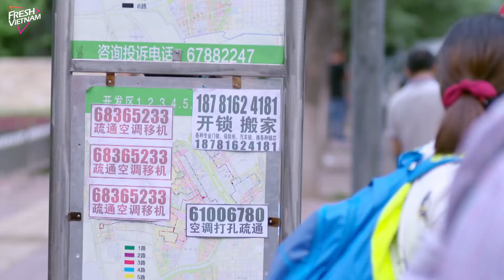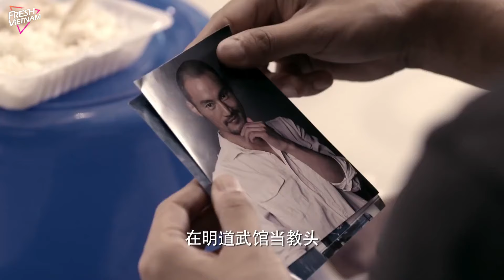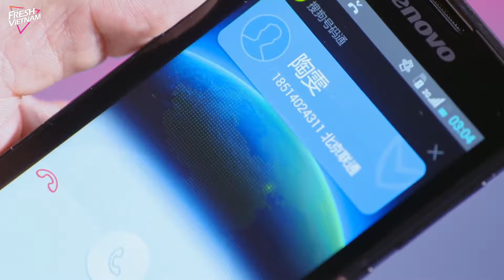【Thuyết Minh】 Bạn Gái KungFu Của Ta l Tập 04 l Phim Tình Cảm Lãng Mạn Trung Quốc Siêu Hay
❈ Đạo diễn: Lưu Tuyết Tùng
❈ Diễn viên: Đỗ Thuần, Diêu Địch
❈Số Tập: 22

Bộ Phim kể về nhân viên chuyển phát nhanh Hùng Đán, từ khi còn nhỏ đã luyện võ, đến từ một ngôi làng trên núi. Anh có "hành vi nghĩa hiệp" hoàn toàn không phù hợp với giá trị quan ở thành phố lớn. Trong một lần Hùng Đán thay đồng nghiệp bị tai nạn giao hàng chuyển phát nhanh thì vô tình cứu được người nhận hàng bị hôn mê ở trong nhà, nhưng lại bị cháu gái của người nhận hang là Dương Nhất Nhất hiểu lầm rằng anh là người gây họa. Mâu thuẫn giữa hai người ngày càng gay gắt, trở thành đôi oan gia hễ gặp là cãi nhau chí chóe. Dương Nhất Nhất vì để đối phó với việc bị mẹ ép hôn nên đã lừa Hùng Đán kí "Hợp đồng yêu đương". Trong quá trình cả hai tiếp xúc với nhau, Hùng Đán đã thể hiện bản chất của mình là một người chất phác, nghĩa hiệp và có sự lãng mạn khác người, chính điều này đã khiến Dương Nhất Nhất cảm động. Hùng Đán cũng dần có cảm tình với cô gái có vẻ ngoài mạnh mẽ nhưng bên trong yếu đuối này. Trải qua nhiều khó khăn, Hùng Đán và Dương Nhất Nhất cuối cùng cũng đến được với nhau.